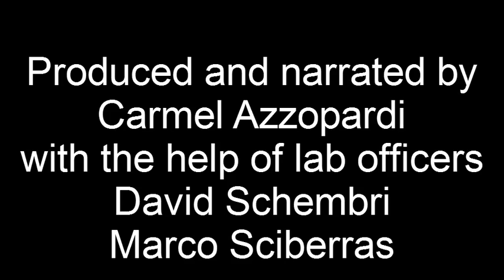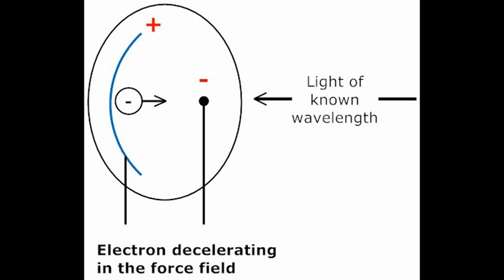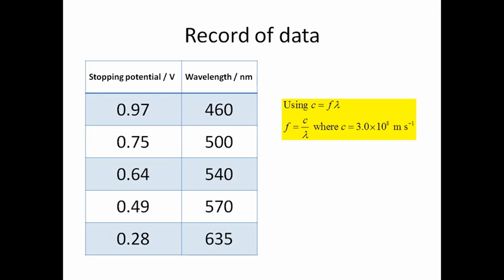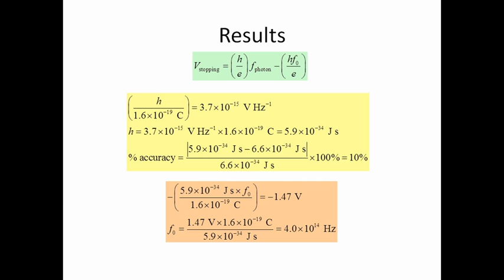Planck Const.avi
An experiment to determine the Planck Constant using the photoelectric effect. A graph of stopping potential against frequency gives a gradient = h/e and a y-intercept = - hf0/e